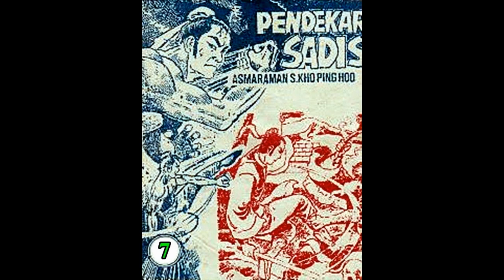Seri Cerita Silat PENDEKAR SADIS JILID 07